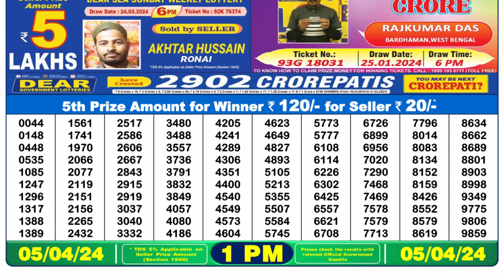Dear Lottery Sambad 1pm today 05.04.24 Nagaland State Lottery Result